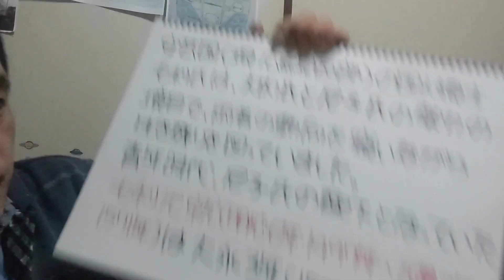尼子方から大内方に転じた元就が得たモノとは❔❗「どうする家康で、ど〜なる毛利❔❗3」「毛利元就PR動画84」